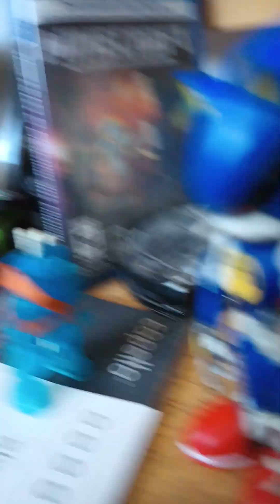Sonic adventures the series episode 256